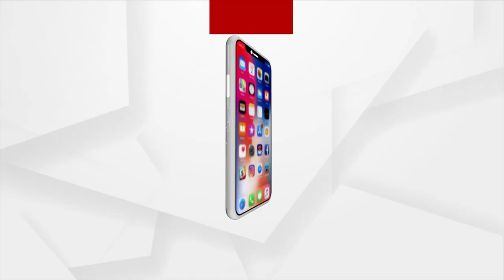Headlines 4pm | 18 Feb 2022 | Argus News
+ ବିବାଦରେ କିଶୋରନଗର ବିଡିଓ ସ୍ବରୂପାନ୍ଦ ସାହୁ
+ପଦ୍ମପୁର ଉପଖଣ୍ଡ ଗାଇସିଲାଟ ଥାନା କଠଉମାଲରେ ନିର୍ବାଚନ ବେଳେ ପୋଲିସ-ସ୍ଥାନୀୟ ଲୋକେ ମୁହାଁମୁହିଁ
+କମିଶନରେଟ୍ ପୋଲିସ ହାତରେ ନକଲି ପୋଲିସ୍
+ହଟିଲା ନାଇଟ କର୍ଫ୍ୟୁ
+ନକଲି ଡାକ୍ତର ରମେଶ ସ୍ବାଇଁ ବିରୁଦ୍ଧରେ ଅଭିଯୋଗର ଲମ୍ବା ତାଲିକା
+ଅହମ୍ମଦାବାଦ ବିସ୍ଫୋରଣ ମାମଲାରେ ଐତିହାସିକ ରାୟ
+ଆଜି ଦ୍ବିତୀୟ ପର୍ଯ୍ୟାୟ ପଞ୍ଚାୟତ ନିର୍ବାଚନ ପାଇଁ ଭୋଟିଂ